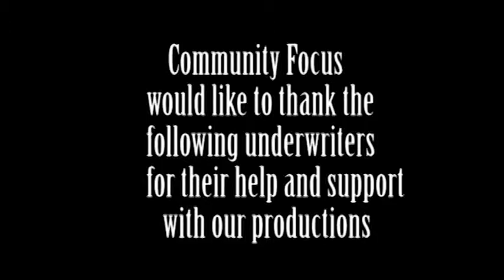Community Focus Julius Anderson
A "Fireside Chat" with city councilman Julius Anderson